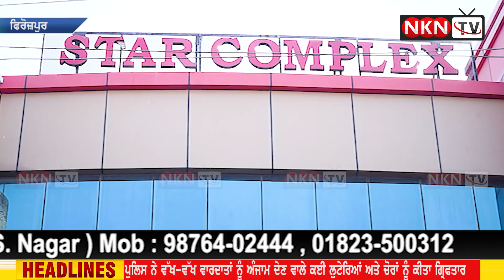ਵੱਖ-ਵੱਖ ਵਾਰਦਾਤਾਂ ਨੂੰ ਅੰਜਾਮ ਦੇਣ ਵਾਲੇ ਕਈ ਲੁਟੇਰਿਆਂ ਅਤੇ ਚੋਰਾਂ ਨੂੰ ਗ੍ਰਿਫਤਾਰ ਕੀਤਾ